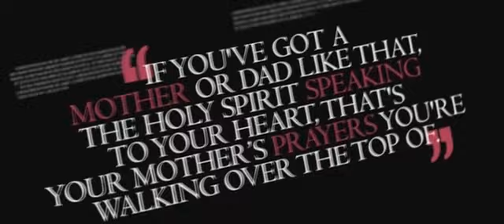Happy Mother's Day 2018 | Voice of God Recordings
| I tell you; what we need today is more good, old-fashioned praying mothers and daddies for their children. If we had that, would be the greatest support to do away with juvenile delinquency I know of. First, give me old fashion mothers and daddies who pray for their children.
32 Looky here, boy or girl, this afternoon. If you’ve got a mother or dad like that, the Holy Spirit speaking to your heart, that’s your mothers prayers you’re walking over the top of. Remember that. And you’ll never prosper at all till you turn and surrender yourself to Christ. That’s right.

...So a good woman…If you’ve got a good wife, brother, you ought to respect her with the highest. That’s right, you should do that. A real woman! And, children, if you’ve got a real mother that stays home and tries to take care of you, keeping your clothes clean, sends you to school, teaching you about Jesus, you should honor that sweet old mother with all that’s in you. You should respect that woman, yes, sir, because she’s a real mother.

From Voice of God Recordings